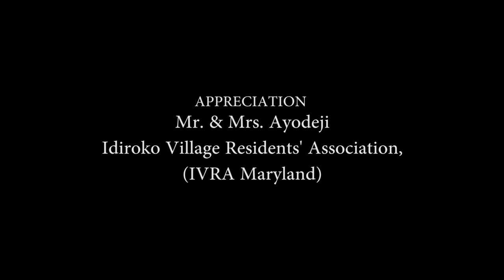BEING HONEST PAYS****EXCESS BALANCE